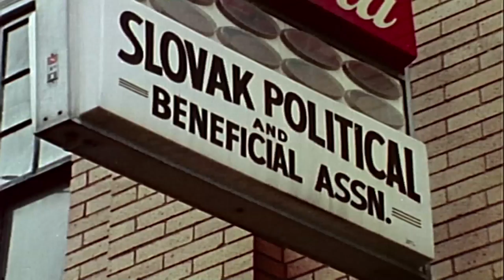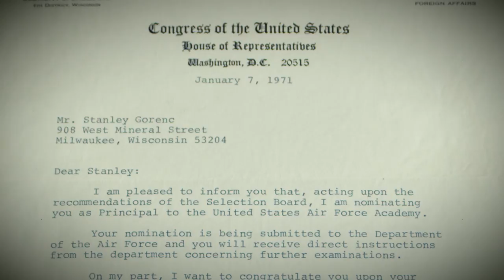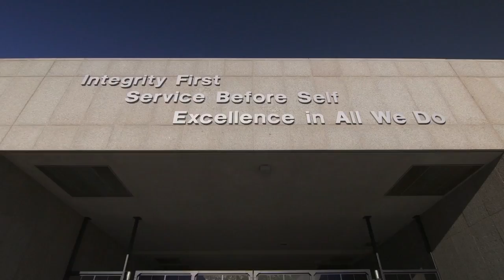U.S. Air Force: The Gorenc Brothers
See how Stan and Frank Gorenc, two brothers from Slovenia who immigrated to America as children, earned nominations to the Air Force Academy and through hard work and determination went on to become Generals in the U.S. Air Force.